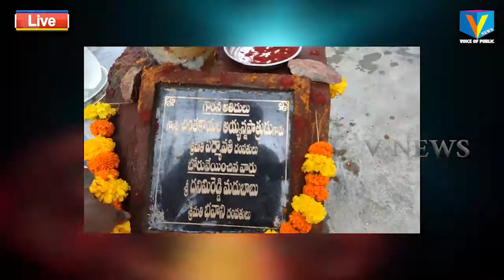తెలుగుదేశం పార్టీ వార్డ్ ఇంచార్జ్ దనివిరెడ్డి మధు తన సొంత నిధులతో ఆలయం కు బోర్ చేతిపంపు ఏర్పాటు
నర్సీపట్నం మున్సిపాలిటీ 24 వ వార్డు ధనివి రెడ్డి వీధి శివపురం లో గల నూకాలమ్మ తల్లి ఆలయంకు తెలుగుదేశం పార్టీ వార్డ్ ఇంచార్జ్ దనివిరెడ్డి మధు తన సొంత నిధులతో ఆలయం కు బోర్ వేయించి అక్కడ చేతిపంపు ఏర్పాటు చేశారు. బుధవారం చేతిపంపు ను సాంప్రదాయబద్దంగా దనివిరెడ్డి మధు దంపతులు నూకాలమ్మ  తల్లికి విశిష్ట పూజలు చేసి వార్డు మహిళలకు జాకెట్ ముక్క అరటి పళ్ళు తో తాంబూళం అందజేసి చేతిపంపు ప్రారంభించారు. గుడి ప్రాంగణం లో కొబ్బరి మొక్కను నాటారు. ఈ సందర్భంగా అందరికీ మిఠాయిలు పంచారు. దనివిరెడ్డి మధు మాట్లాడుతూ మాజీ మంత్రివర్యులు అయ్యన్న ప్రోత్సాహం వారి స్ఫూర్తితో  వార్డులో పలు అభివృద్ధి కార్యక్రమాలు సొంత నిధులతో చేస్తున్నట్లు దానికిగాను వార్డు యూత్ మరియు నా తోటి స్నేహితులు ఎంతగానో సహకరిస్తున్నారని వారికి ధన్యవాదాలు తెలిపారు. రానున్న రోజుల్లో పలు అభివృద్ధి కార్యక్రమాలు చేస్తామని ఈ సందర్భంగా తెలిపారు. ఈ కార్యక్రమంలో  పైలా గోవిందు డాక్టర్ కమలాకర్ వార్డు ప్రజలు పాల్గొన్నారు
local news in telugu,vnews,voice of public,